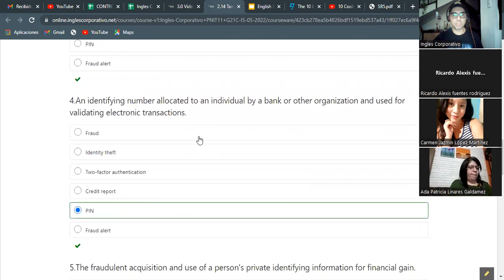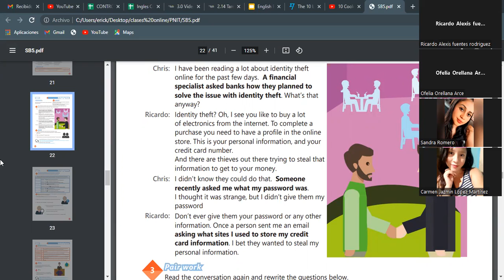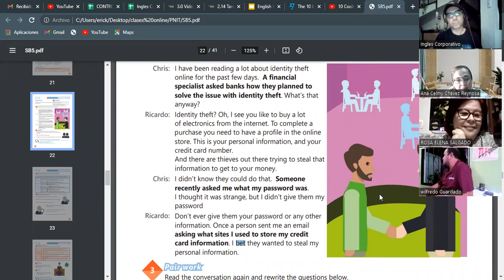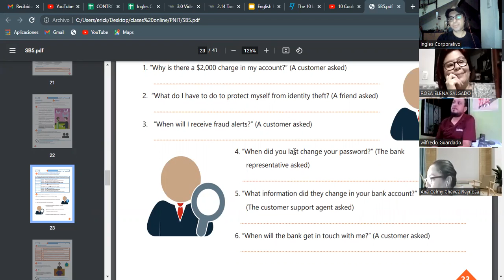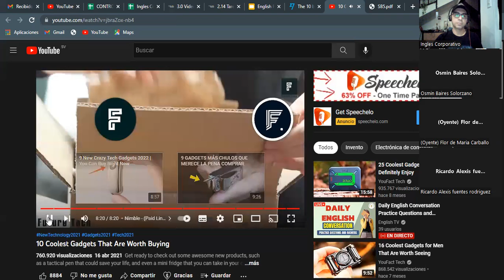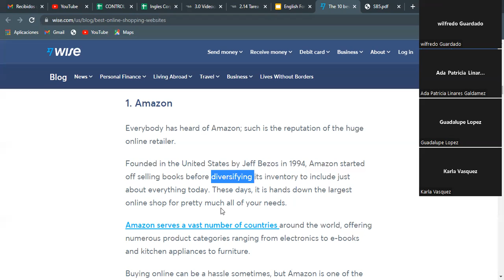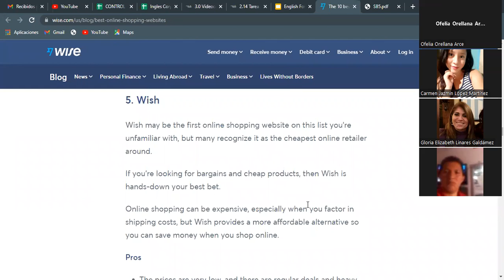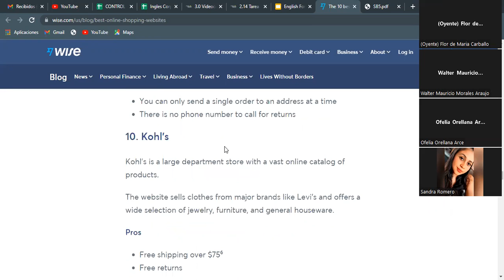Ingles Corporativo- 23-05-2022 Outline the basics of digital marketing